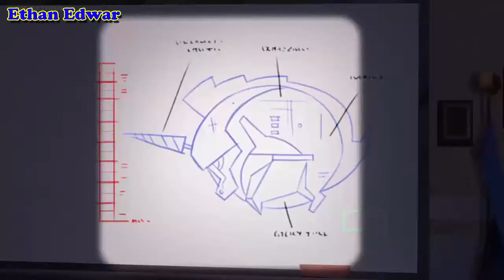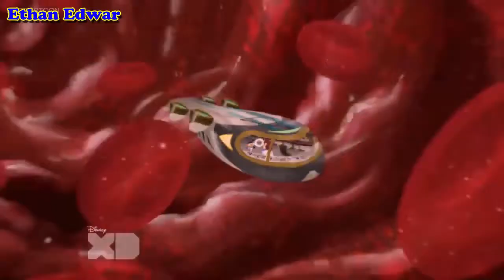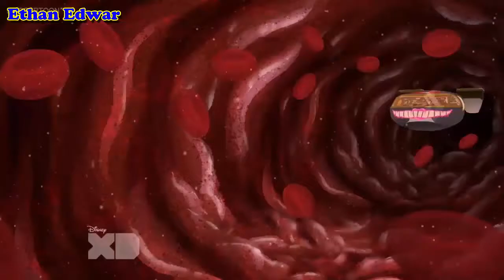Penn Zero Part -Time Hero Memorable Moments Top Cartoon For Kids & Children Part 32 - Ethan Edwar